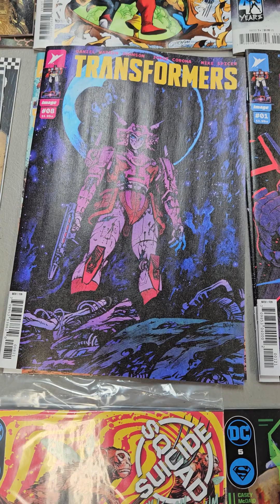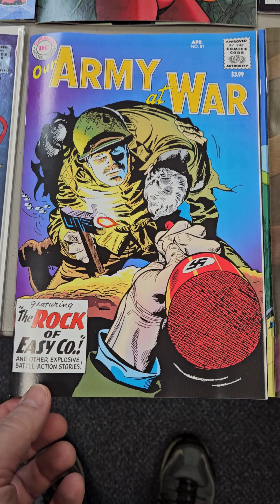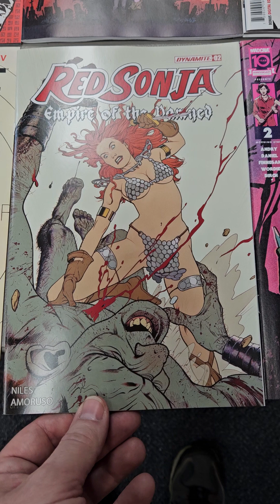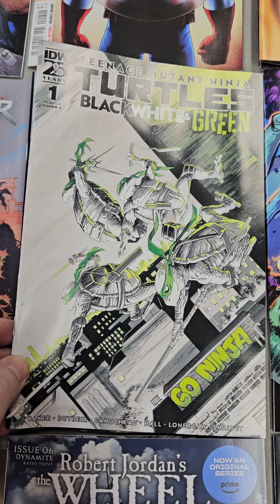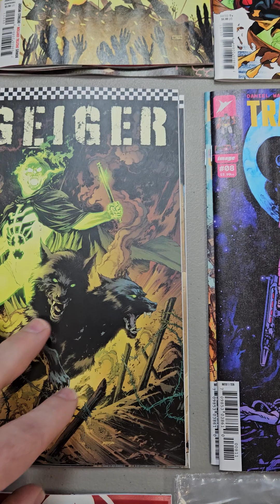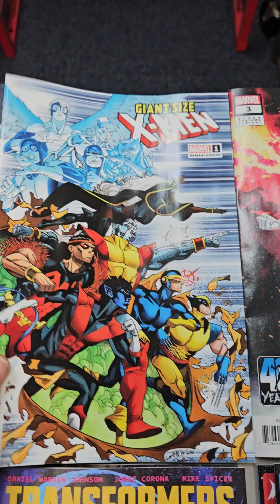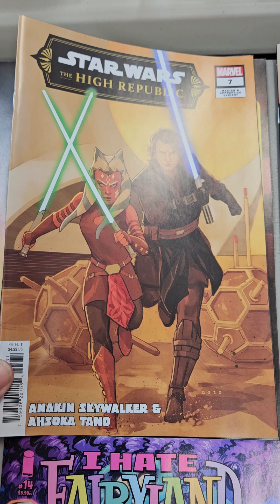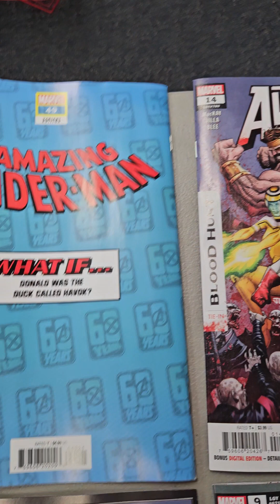New comics releasing on WED MAY 8th, 2024